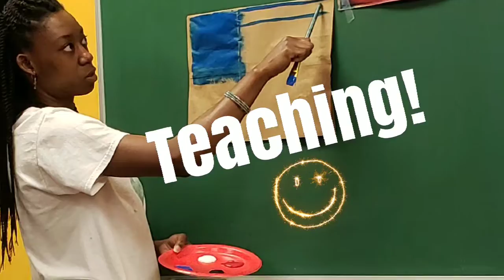Brown Bag Art with Wheaton Summer Camp IDK "Stars & Stripes"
Week 2 down! 😁 We had so much fun creating these brown bag art projects. Our kids can put all their goodies in these cool bags, sparklers, snaps, smoke bombs, candy... Yea, super cool!

To book us for your creative activities,

Follow Us, we have a lot of fun!

Event Ideas: ladies paint night (canvas or wine glass), mural painting with youth groups or community centers and schools, summer camps, creative mentoring, birthday paint parties for children and adults, and online classes coming soon! For now, enjoy our live paint sessions on us! 😊